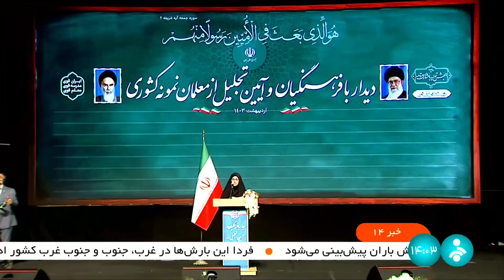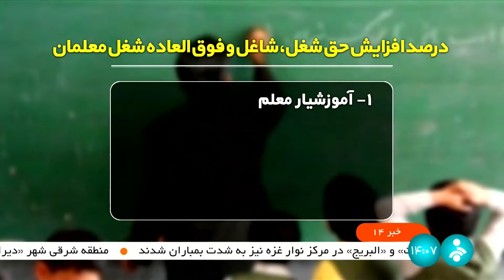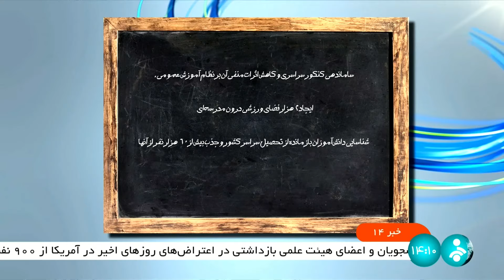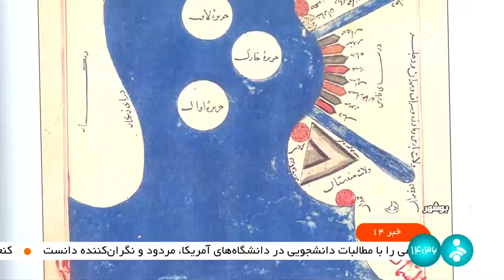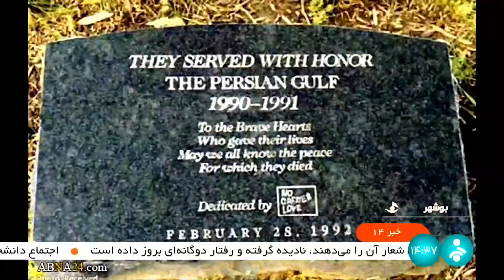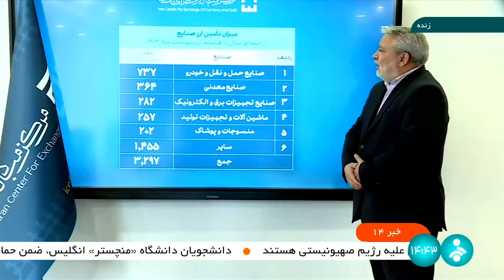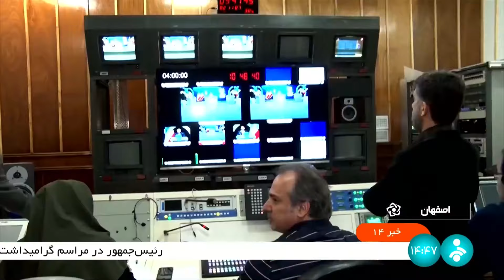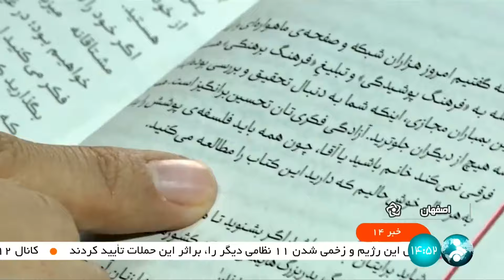اخبار ایران - دوشنبه 10 اردیبهشت 1403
انچه در این ویدیوی خبری خواهید دید:
00:00 آغازبندی
 تجلیل از معلمان نمونه کشور با حضور آقای رئیسی
 سخنگوی دولت گفته با اجرای طرح رتبه بندی معلمان 900 هزار معلم رتبه بندی شدند
دانشجویان سراسر کشور از دانشجویان آمریکایی حمایت کردند
 آغاز بررسی بخش دوم لایحه بودجه سال جاری
 دستگاه قضا به افکار عمومی بی توجه نیست اما تابع فضا سازی هم تصمیم نمی گیرد
 مطابق قانون با عاملان ضرب و شتم جوان کاشمری که آمر معروف بود برخورد می کند
 روز ملی خلیج فارس در برج آزادی برگزار شد